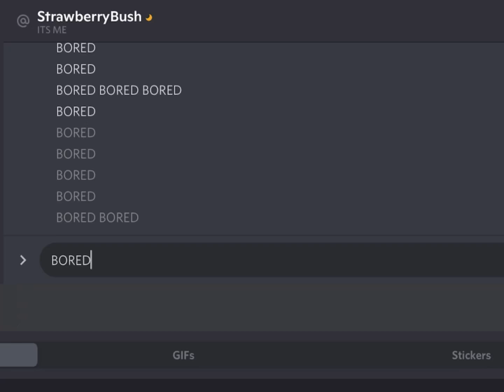HALP I AM BORED.. EVEN THO IS ALMOST SLEEPING TIMEE